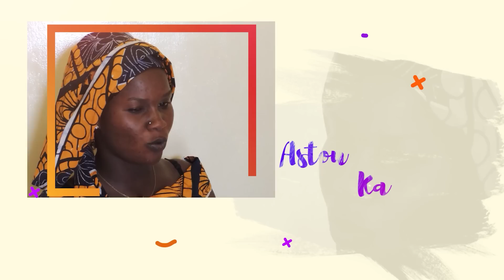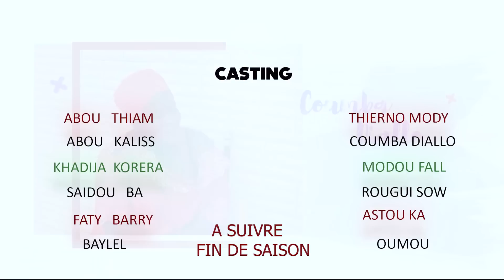Série Pulaar - NDONU - episode 28 FIN DE SAISON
Série Pulaar "Ndonu" est une série captivante qui suit l'histoire de Samba, décédé subitement, laissant derrière lui deux épouses : Faty Barry, l'aînée, et Astou, la plus jeune. Les épouses font face à des obstacles et des défis tout en reconstruisant leur vie après cette tragédie. La série explore les dynamiques polygames, les pressions sociales et les liens familiaux, mettant en valeur la résilience des femmes sénégalaises dans des situations complexes.

Pour suivre toutes vos vidéos trending  de notre chaine